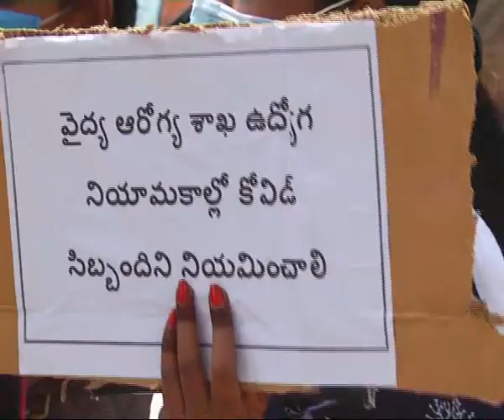time lo dutychesina varine requrite chesukovalani covid wariers collectrate muttadi